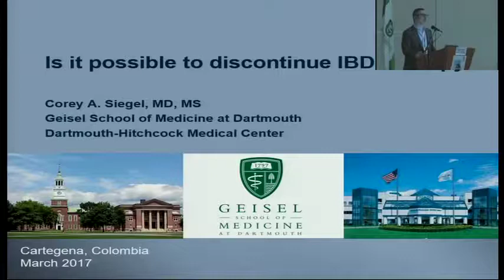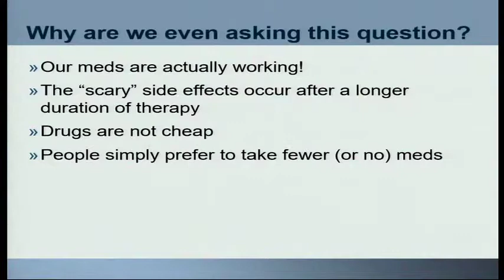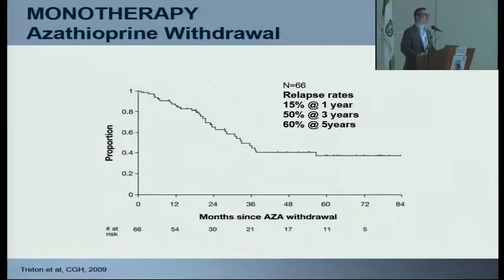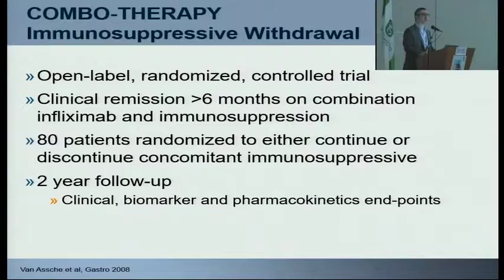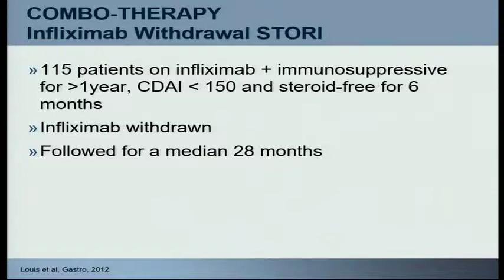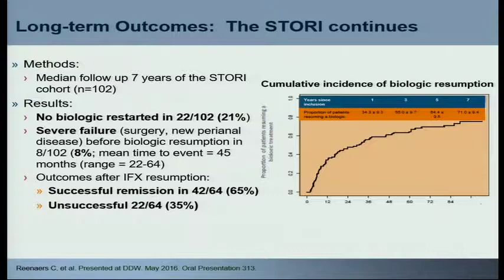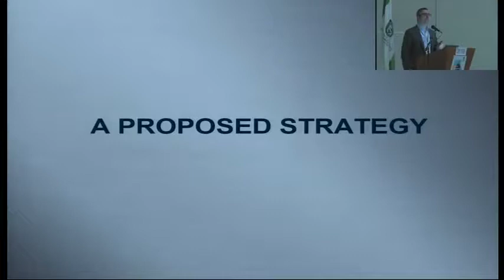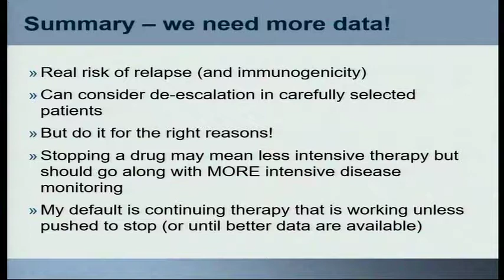Es posible suspender tratamiento con EII?. Dr. Corey Siegel